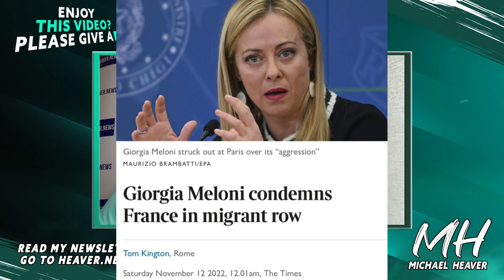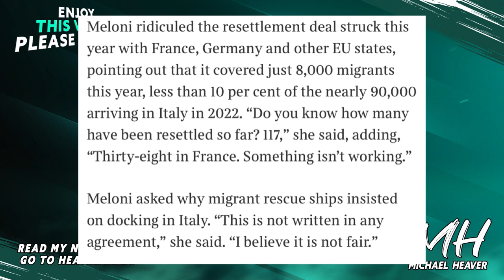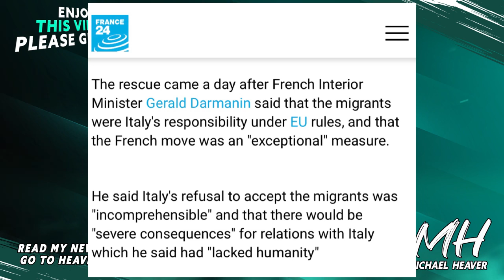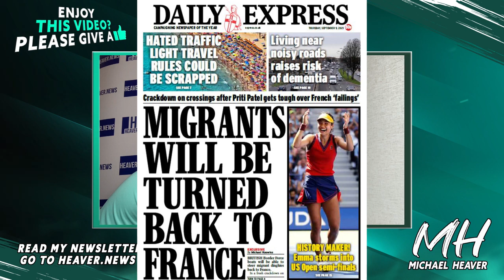Italy’s New PM Instantly SHOCKS EU Establishment